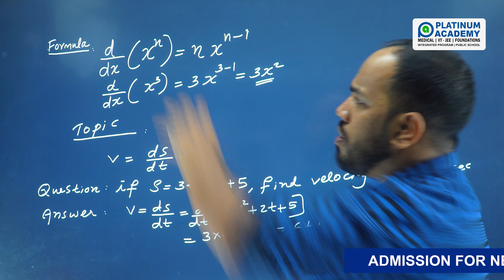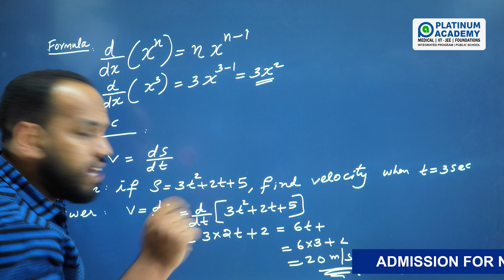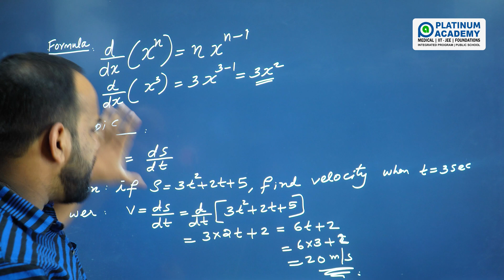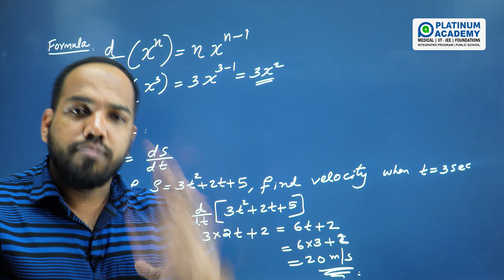Know the Mathmatics of NEET Physics | Platinum NEET Maths Basic Classes | Noushad Ali